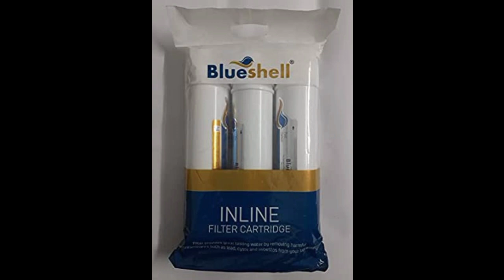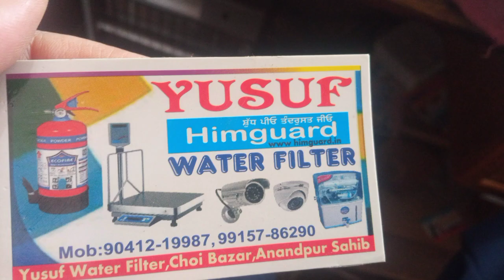HOW ORDER RO SPARE PARTS PRICE & DETAILS. PP SPUN UF ALKALINE PUMP STAND SEDIMENT BRAND SMPS